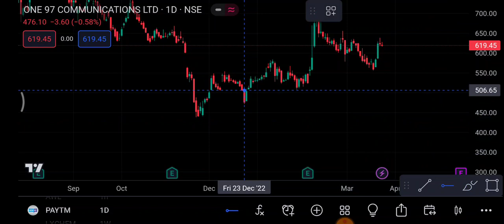Paytm Share 27 March | Paytm Share latest News | Paytm Share price today news | trading ram